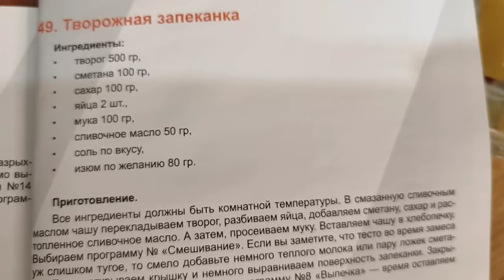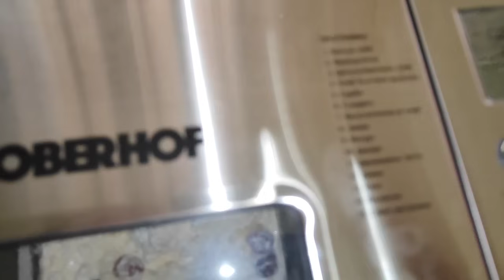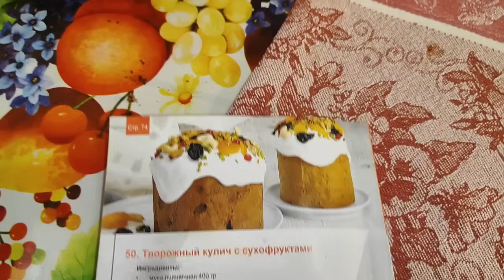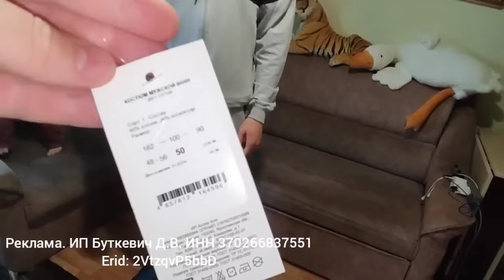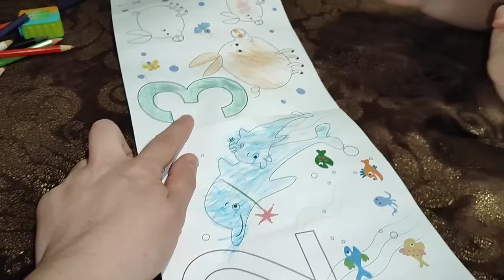ОБНОВКИ ДЛЯ ДАНИ👍ПРИШЛОСЬ СДЕЛАТЬ ПРИЧЁСКУ 🤦‍♀️ЕВОЧКЕ.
Реклама. ИП Буткевич Д.В. ИНН 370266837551 Erid: 2VtzqvP5bbD
наши сотсети👇
👇дзен
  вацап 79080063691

сбербанк
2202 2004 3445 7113